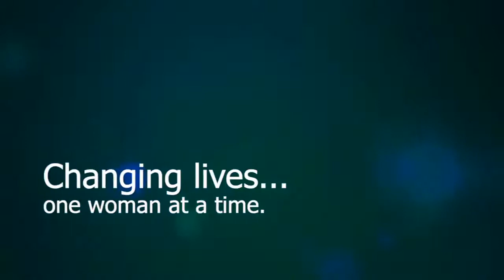Employee Satisfaction Starts With Awake Inclusive Leaders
Stacy Sherman recently had the honor to join Cynthia James on her well-known inspiring show called, Women Awake. Stacy admires Cynthia as a leader and champion for change who awakens others to express their full potential.

Cynthia has spent over two decades in self-examination, higher education, and working with leaders around the world. She helps individuals searching for knowledge, wisdom, and techniques to bring their gifts to the world.

Her teaching and guidance correlate to Stacy's passions in creating better human experiences and workplace cultures where diversity of thought and inclusion are valued. In the video, you'll hear useful tips to improve employee wellbeing and happiness, which in turn, impacts customer experiences.